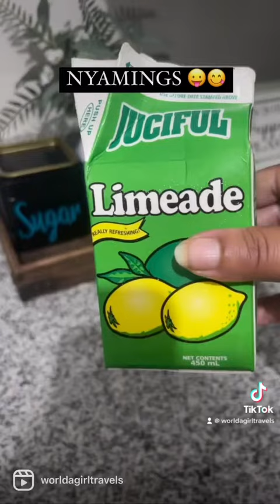NYAMINGS TIME!!!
This is foods of Jamaica 🇯🇲
Black cake
Jerk pork and chicken
Oxtails
Curry conch, curry goat and brown stew chicken
Liver, fried dumplings and plantain 😋😋😋😋